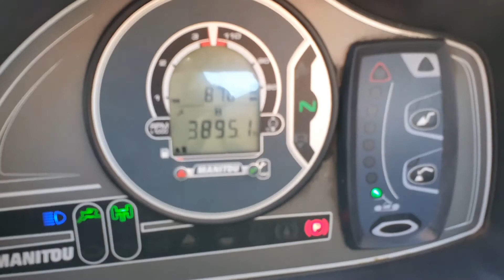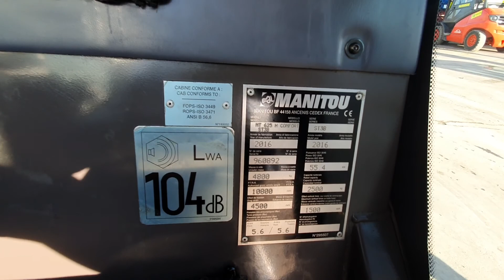TELESCOPIC FORKLIFT MANITOU MT625H FIS MACHINERY SLOVENIA